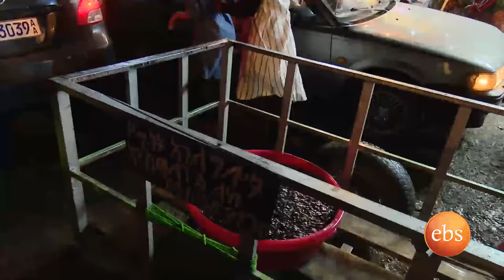Semonun Addis: Bole Michael ( Somali Sefer)